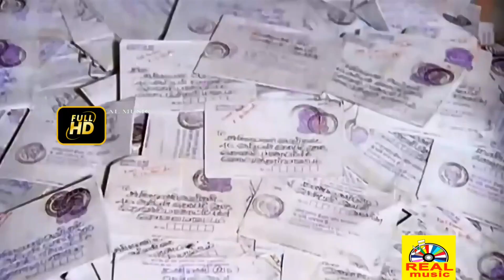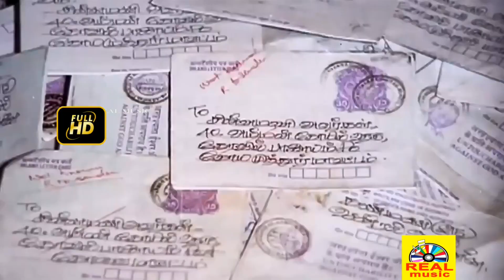அம்மன் கோவில் கிழக்காலே திரைப்படத்தின் சூப்பர் ஹிட் காட்சிகள் # Amman Kovil Kizhakale Super Scenes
Produced by Peter Selvakumar
S. P. Pazhaniappan
Starring Vijayakanth
Radha
Cinematography Raja Rajan
Edited by Srinivas
Krishnaa
Production
company
V. N. S. Productions
Release date
24 April 1986
Country India
Language Tamil